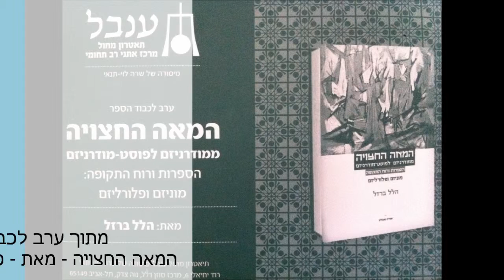המשוררת דוקטור רחלי אברהם איתן קוראת את השיר - בתלמי יצירה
מתוך ערב לכבוד הספר  'המאה החצויה' של פרופסור הלל ברזל. ערב השקת הספר נערך ביום 05/05/2013 בתיאטרון מחול ענבל מיסודה של שרה לוי תנאי. במתחם סוזן דלל בתל-אביב.

המשוררת ד"ר רחלי אברהם איתן קוראת את השיר 'בתלמי יצירה' שכתבה לכבוד פרופסור הלל ברזל.